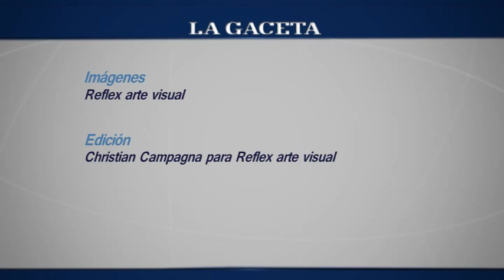Festival "Salta alma y vida del folclore"